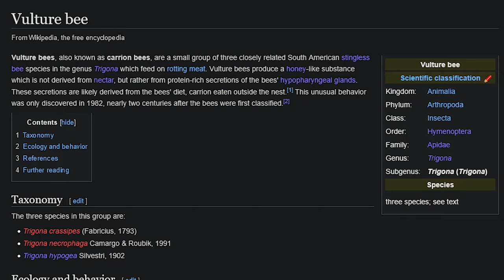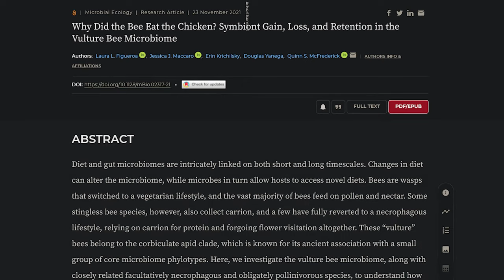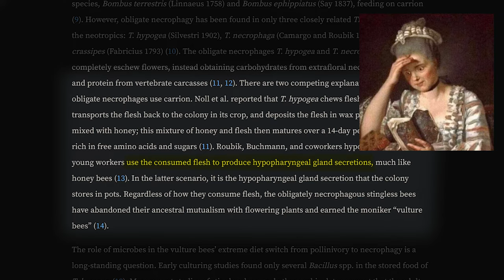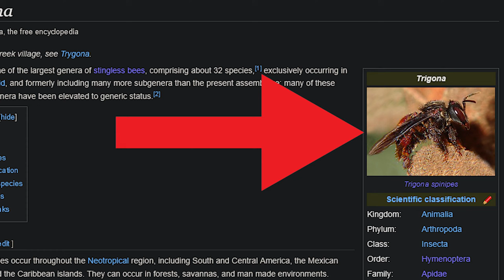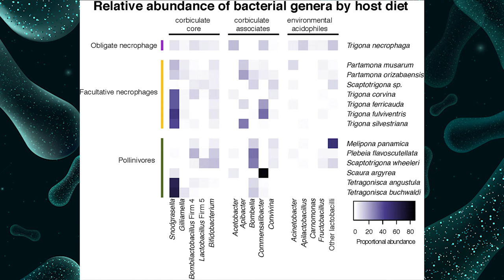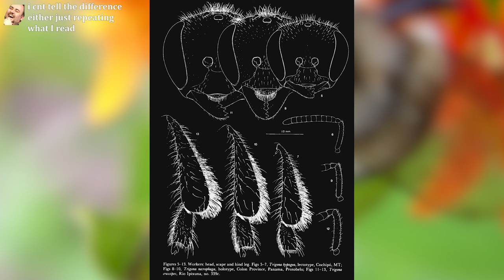Rotten Meat Honey is a LIE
Random person on the internet tells people not to trust random people on the internet.

Console me about meat honey not existing by throwing a coin

RESEARCH PAPERS
that you will find too long to read
Why Did the Bee Eat the Chicken? Symbiont Gain, Loss, and Retention in the Vulture Bee Microbiome

Systematics and bionomics of the apoid obligate necrophages: the Trigona hypogea group (Hymenoptera: Apidae; Meliponinae)

ARTICLES
that aren't terribly written or researched
What’s sweeter than honey to these bees? Rotting meat.

“Vulture bees” evolved a taste for flesh—and their microbiomes reflect that

Meat-eating vulture bees have evolved special gut bacteria to feast on flesh